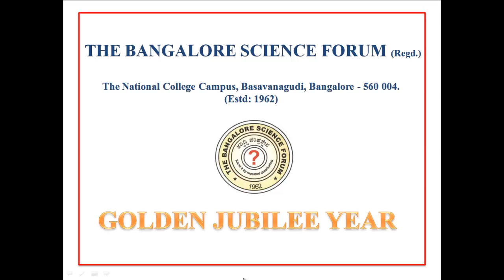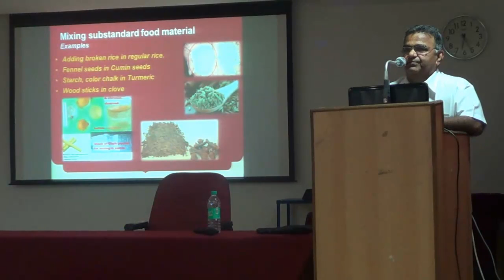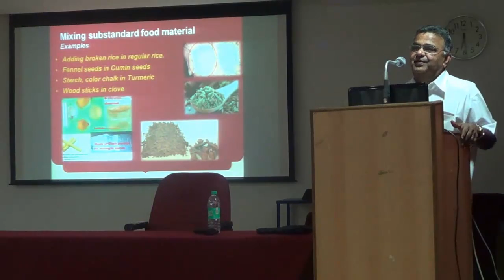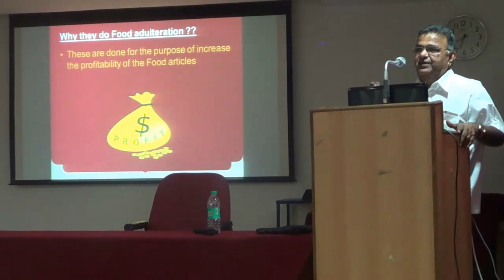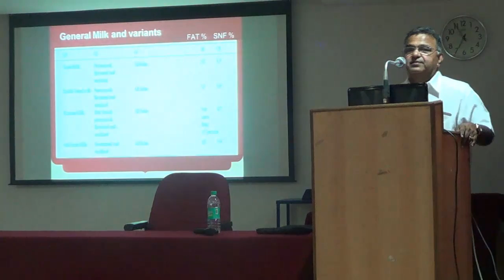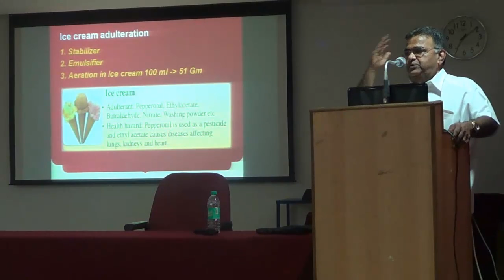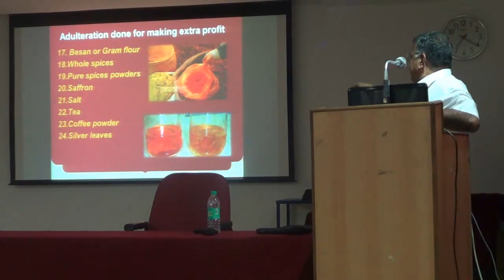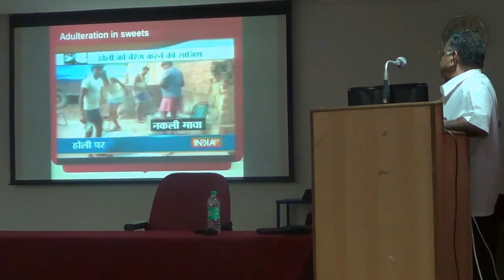Bangalore Science Forum : Dr. P. Sadananda Maiya 29-07-2016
Speaker : Dr. P. Sadananda Maiya
Chairman, Maiyas Beverages & Foods (P.) Ltd.

Subject : Adulteration in Food & its Prevention
Lecture No: 2726
Date : 29-July-2016